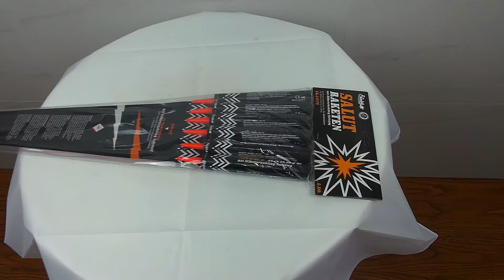Salutraketen mit Silbercrackling-Aufstieg - Funke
Beutel mit 6 Knallraketen, mit neuartigem Silbercracker-Schweifaufstieg zu lautem Titansalut.